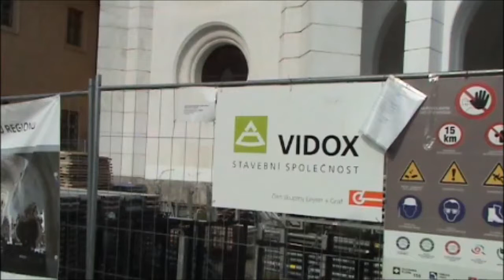Oprava opatského kostela v Želivě, 1. část